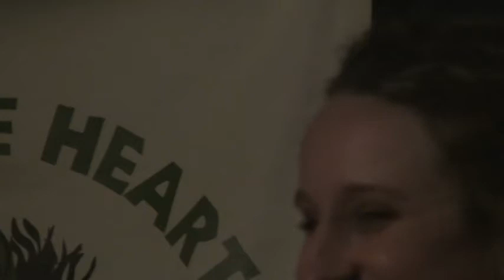MikeJames introduces writers from The Sun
Writers and editors of The Sun give readings of their work at Chicago's Heartland Cafe, a historic gathering place for writers, artists, musicians and political activists since 1976. In this segment, Michael James (Heartland's co-founder) welcomes the packed house on March 3, 2012. Writers include S.Bremer, P.Valentine, advice columnist "Dear Sugar" and S.Syfransky.